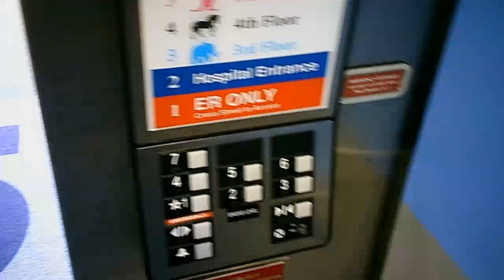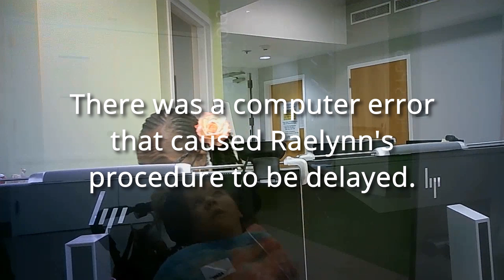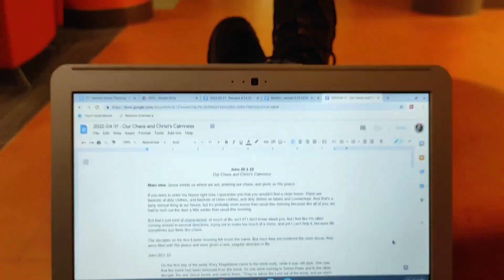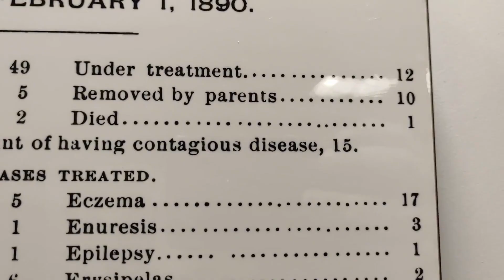Getting Botox Injections for Cerebral Palsy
Our medically complex daughter gets stiff due to having spastic cerebral palsy. From time to time, she gets ethanol and botox injections to help her be more lose. They help a lot!

Raelynn has epileptic encephalopathy, global developmental delay, quadriplegic cerebral palsy, cortical vision impairment, and I could go on and on. Raelynn’s been to the doctor more times than the rest of our family combined! In this whole situation, if we were looking for hope in our circumstances, we honestly wouldn’t find much. She has virtually no chance of getting better.

But God is using Raelynn exactly as she is right now. When I see how much God uses her disabilities, I see that God takes the bad things, the hard things, the hopeless circumstances of our lives and brings beauty, goodness, and hope from them all.